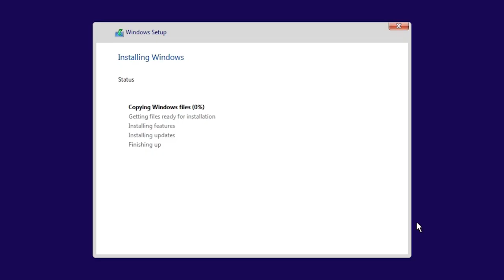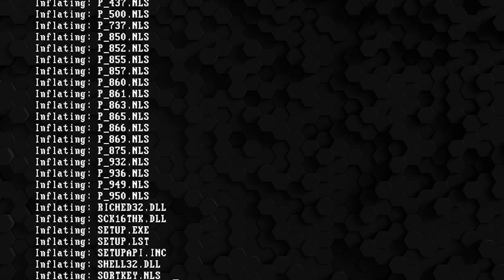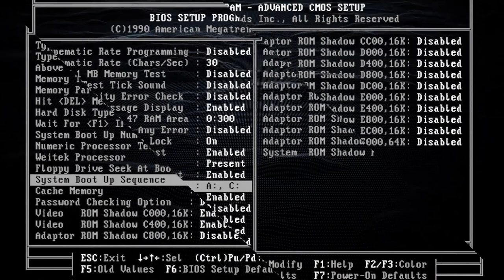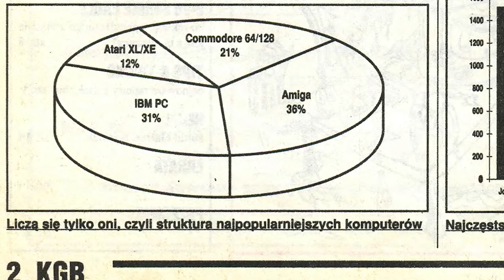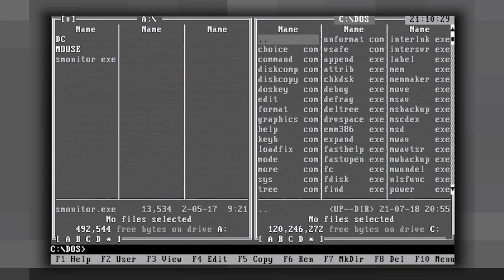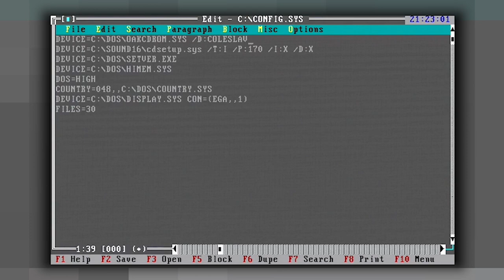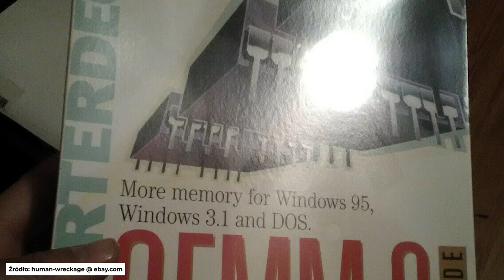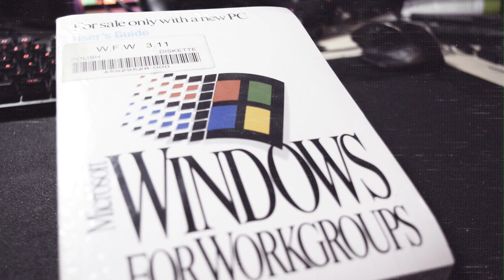Instalacja/Reinstalacja po staremu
W tym klipie cofniemy się do czasów kiedy przygotowanie sobie środowiska do pracy i zabawy nie było tak proste jak dzisiaj. Przejdziemy cały proces od momentu pierwszego odpalenia peceta, do stanu w którym wszystkie urządzenia będą skonfigurowane. Do tego, jak zawsze garść ciekawostek, ale… wartkiej akcji się nie spodziewajcie - w końcu będziemy stawiać na nogi DOS-ową maszynę.

⇝ Materiały dodatkowe:
■ Retro PeCet z procesorem Am386 - *** publikacja wkrótce ***